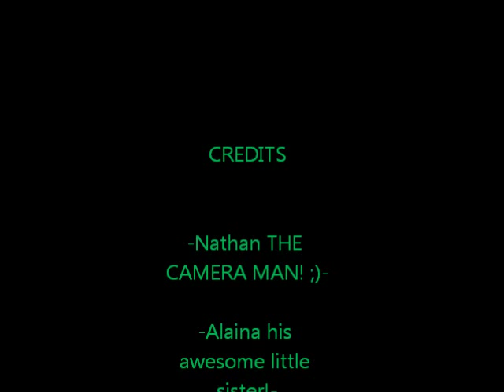"What a shot!" Camp edition!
This is a mix of awesome football shots and some randomness. :D